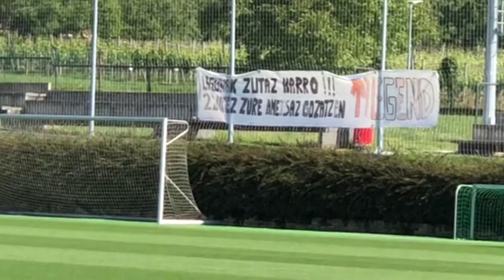Susaeta se Despide Firmando Autógrafos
Susaeta se despide del Athletic firmando autógrafos y se lleva una pancarta dedicada a su figura.